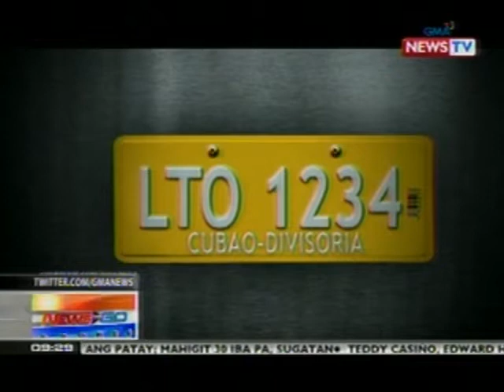NTG: LTO, maglalabas ng mga bagong plaka ng mga sasakyan